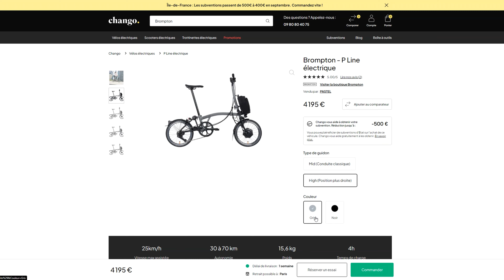TEST Vélo pliant Brompton Electric P Line électrique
On a testé le vélo électrique pliant Brompton Electric P Line électrique ! À découvrir sur Chango

⚡️ CHANGO ⚡️
Chango est LE spécialiste Français de la mobilité électrique.
Découvrez nos vélos électriques, scooters électriques, trottinettes électriques, quadricycles et accessoires...